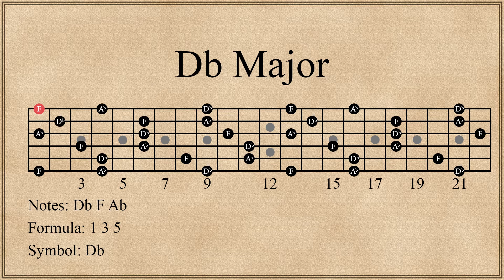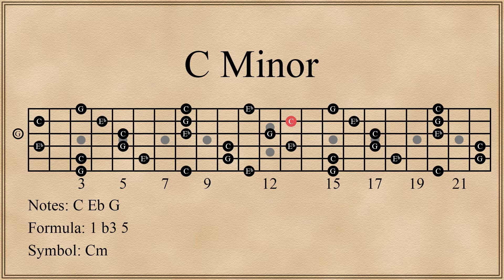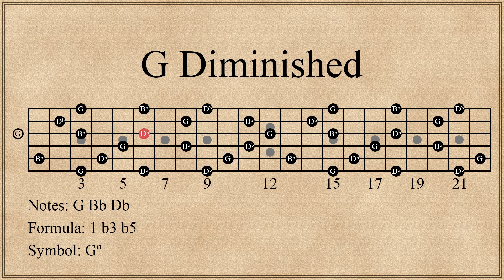Arpeggios in Ab Major | 5th String Root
Arpeggios of all triads in Ab major on guitar with the root on the 5th string.

Ab Major - Bb Minor - C Minor - Db Major - Eb Major - F Minor - G Diminished

120 BPM